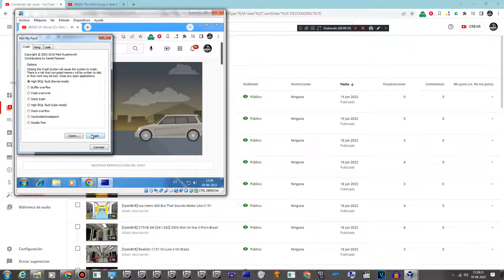Girl scream Has BSOD